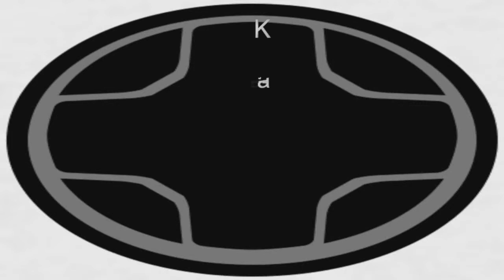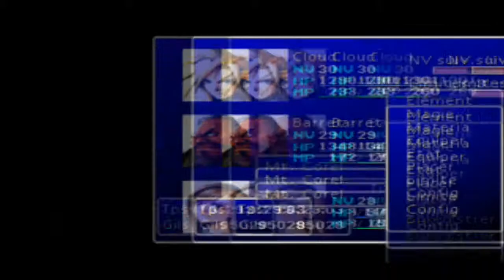Final fantasy 7 épisode 15: Barret le lâche ?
On se retrouve aujourd'hui pour un nouvel épisode de notre aventure sur FF7.